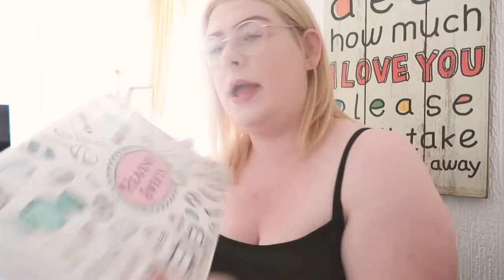TRYING AMERICAN CANDY | FIRST IMPERSSIONS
Hello Honey's I hope you're all well … Today’s video is me trying America candy for the first time ever 🤦🏼‍♀️ I hope your enjoy 🧡

Editing

Xox